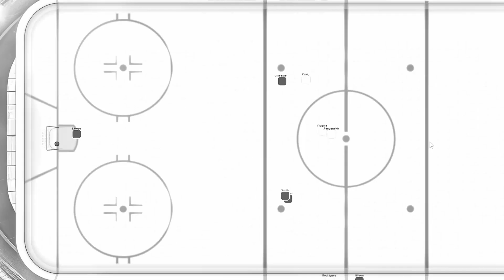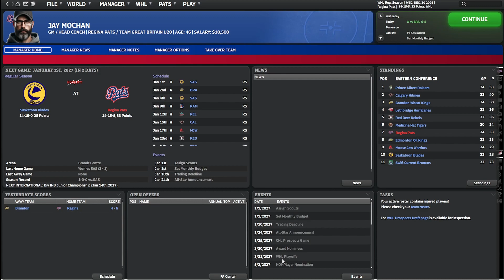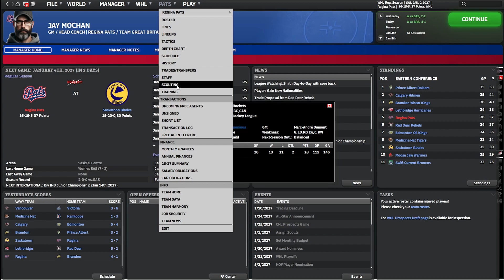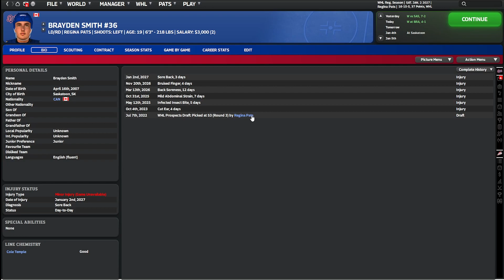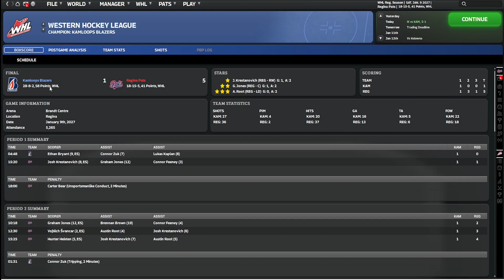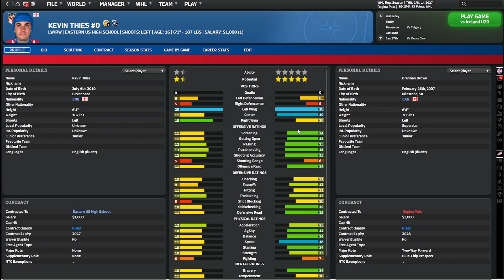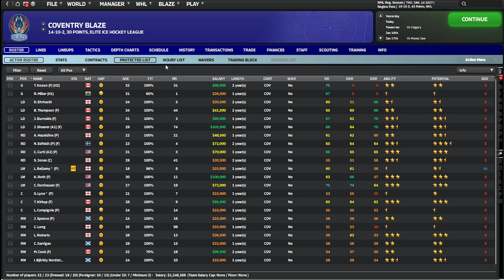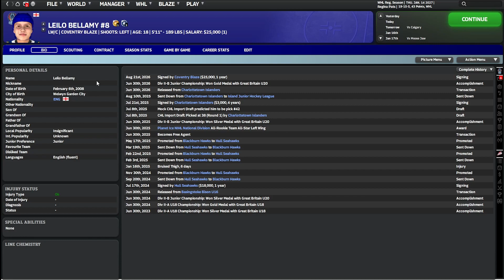Time To Resign? | Regina Pats | Part 10 | Club 2 | FHM10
Franchise Hockey Manager 10 time. Beginnings of a Realistic Journeyman save that will (hopefully) take us from a wannabe to a Stanley Cup Champion